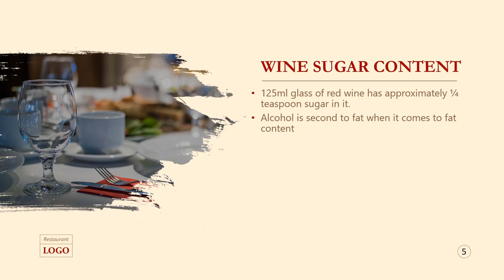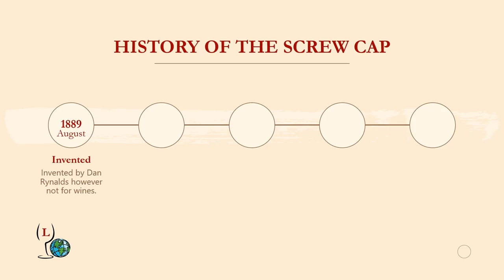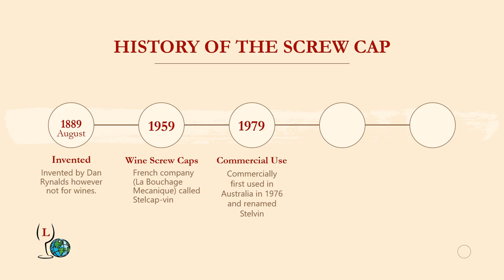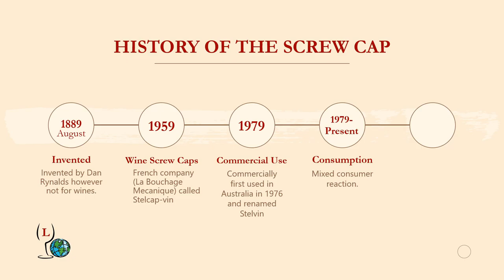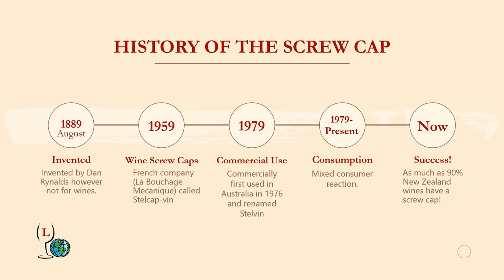3 Amazing Wine Facts #2 l Wine Facts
Welcome to another amazing video about wine.
In this video I will be telling you 3 more golden nuggets of information about wine. This is a great video if you would like to know a bit more about the wine world. Let me buy it and review it so you don't have to waste your money on some wine that you may not like!

START - 00:05 = Introduction
00:05 - 06:24 = Main Part
06:24 - END = Ending